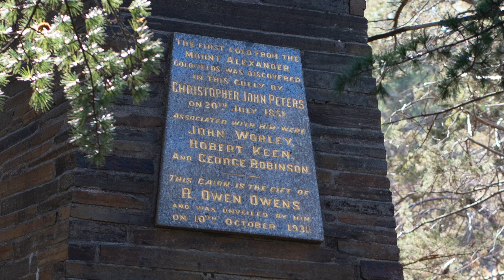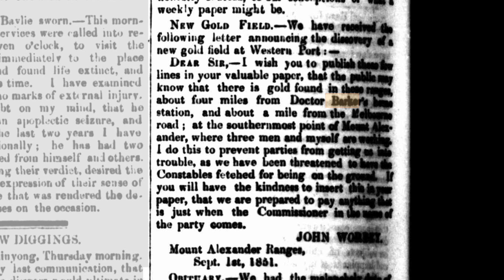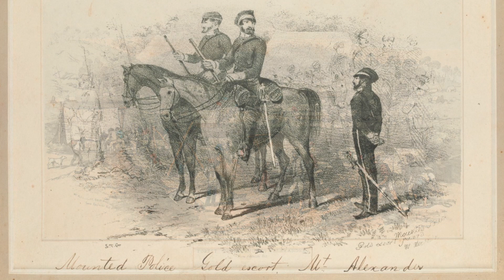Gold Hot Spots of Australia - Mount Alexander, Victoria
Mount Alexander, located in Central Victoria, is approximately 10 kilometres from Castlemaine and 120 kilometres north of Melbourne.

Although the mountain itself is not gold-bearing, the Mount Alexander Goldfield was possibly the world's richest surface alluvial goldfield.
In the early 1850s, 'Mount Alexander' was used to describe all the gold-bearing land around present-day Castlemaine. However, the location name was lost to the mountain itself, as the Castlemaine township became the centre of the goldfields.

Gold was first discovered on the 20th of July 1851 at Specimen Gully on Barkers Creek by Christopher Thomas Peters, a shepherd for Doctor William Barker on his Mount Alexander run.

Following a dispute with Doctor Barker, the workmen sent a letter to The Argus, Melbourne dated the 1st of September 1851, announcing the new goldfield with the precise location of their workings.

Within a month, approximately 8,000 diggers were working the alluvial beds of the creeks near present-day Castlemaine.

Forest Creek, which runs through Chewton, became particularly popular, and the first small village was established. By the end of the year, there were around 25,000 diggers on the field.

Within the first year of the rush, the Mount Alexander goldfield extended south to Vaughan and Guildford...and north to Barker's Creek.
There was a population of over 30,000 diggers, and the goldfield was known to millions worldwide.

Around 4,000,000 ounces or 110,000 kilograms of gold was found in the top five metres of ground in the first two years of the gold rush.

It had become the richest shallow alluvial goldfield in the world.

A large number of these diggings now lay within the Castlemaine Diggings National Heritage Park.

The Castlemaine region remains a popular prospecting destination  and is certainly worth a visit with your detector.

Many resources are available to begin research of the region before your visit, including Doug Stone's Castlemaine goldfield map and John Tully's Castlemaine maps. Both resources detail old workings and diggings, providing a great starting point.

To assist in researching the region Miners Den Australia has a range of resources available to buy online at

This is a clip from The Minelab Show.
Live Every Wednesday Night at 7.30pm (AEST).

See the latest gold industry news.
Learn prospecting tips from the pros.
Discover the equipment you need for your next gold hunting adventure.